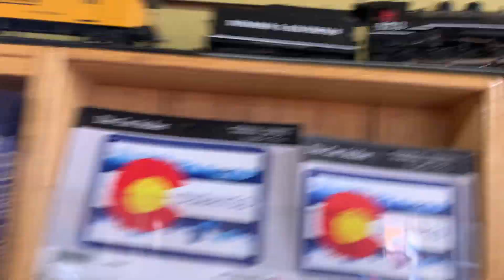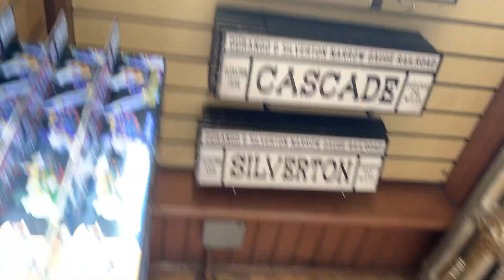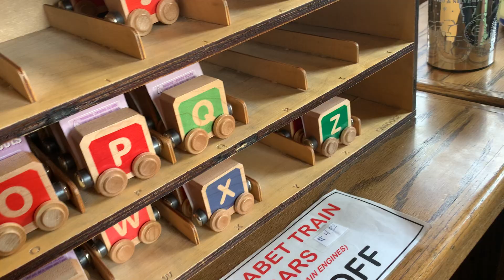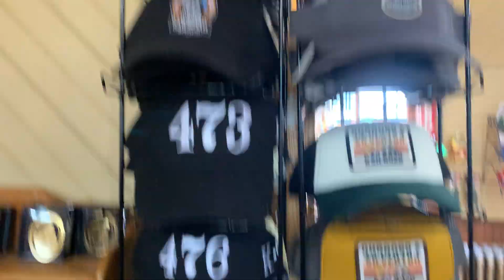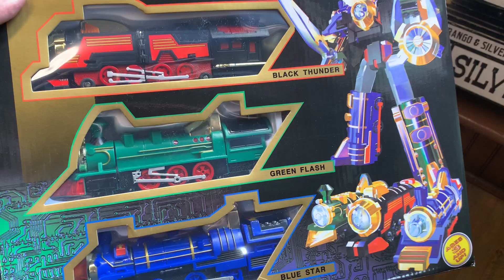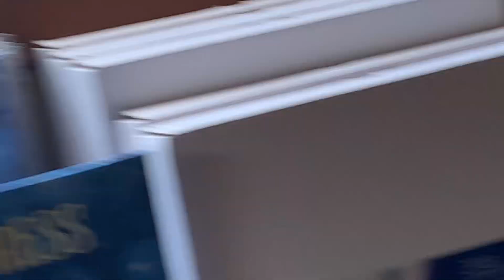Denver and Rio Grande Western 480 departing Durango